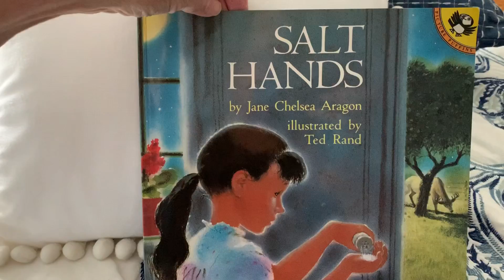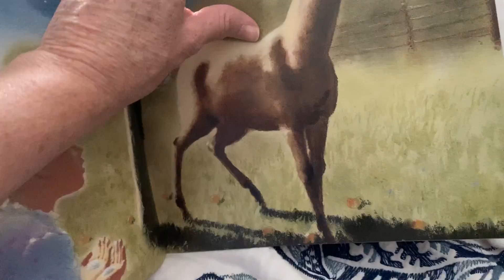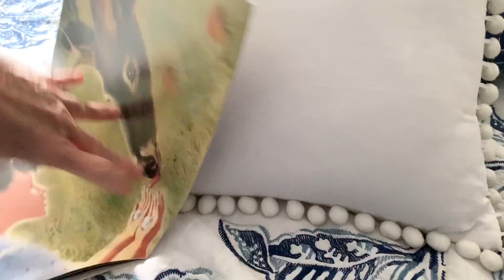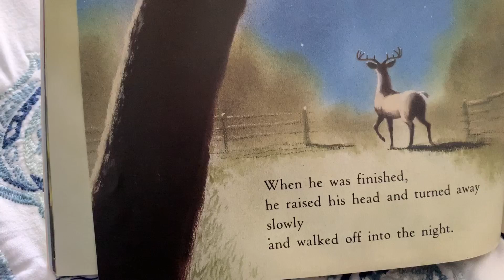Read Aloud #42 - Salt Hands